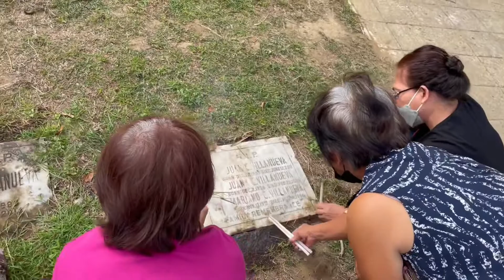Inay’s Special Day